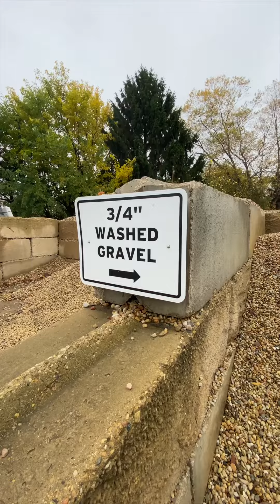Tiny Mic Interviews: Boulder Hunting Edition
Join Ken on the quest for the perfect boulder at our dealer, Kane County Landscape Materials and Supply, as he turns this visit into one of his iconic TinyMicInterviews.

Sugar, husbrandy, and octopus? Unravel the word game and get to know the incredible team at Kane County Landscape Materials and Supply.

PS: Thanks to our amazing friends for warmly welcoming the instoneteam. We had a great time! 🎙️🐷

BONUS: Instone offers real-time inventory and delivery times with one click of our dealer portal.

About Instone:

Stone is hard. We make it easy.

Instone is the largest wholesale distributor of premium manufactured and natural stone veneer, outdoor living products,  landscape stone, and masonry products in the U.S. Our top mission is to drive quality business to our Army of trusted partners.

We offer the kind of support you would expect from a friend, with the good nature and helpful attitude of a member of your bar trivia team. This channel is dedicated to showing homeowners, builders, engineers, designers, and you how to have a good time—oh, and tips and tricks on how to install our stone.